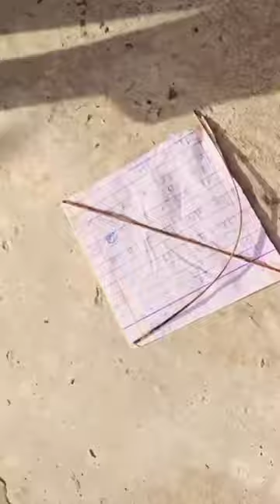paper kite 🔥🔥 tray at home toys toys manufactures # viral